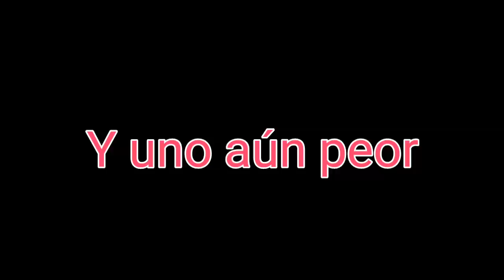La rosa de Ladybug Nuevo episodio ¡Trailer! Miraculous ladybug temporada 1,2 y 3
Descripción

Este sería el trailer del cuarto episodio de la Rosa de Ladylupe de la parodia del capítulo 9 de la primera temporada de Miraculous Ladybug "Rogercop"

En Tik Tok si que subo vídeos divertidos corre a seguir me

Tienes el Amino de Miraculous Ladybug, yo igual siguan me que allá los espero

Y por último pero no menos importante mi Twitter así que corre a seguir me por allá

Permisos

Esta obra está bajo una Licencia Creative Commons Atribución-NoComercial-SinDerivadas 4.0 Internacional

Si este contenido es una parodia y no la licencia de terceros no les basta aquí está el derecho para usar el "Copyright"

El uso legítimo es una doctrina legal que permite utilizar material protegido. El artículo 107 de la Ley de Propiedad Intelectual dice "Las obras que contienen comentarios, críticas, investigación, enseñanza o cobertura de noticias se pueden considerar como uso legítimo". Esta parodia contiene partes muy cortas del material original y crea un mensaje totalmente nuevo. Por tanto, " las obras que creen un nuevo significado y transformen el material original se pueden considerar como uso legítimo".

Etiquetas

Generalmente se suben parodias de Miraculous Ladybug e igual llamado Miraculous Las aventuras de Ladybug y Chat Noir.

Con aparición de los héroes y villanos de esta serie como: Ladybug, Chat Noir, Carapace,Rena Rouge, Queen Bee, Viperion, Pegaso, Bunixx, Rey Mono, Hawk Moth, Mayura

Los personajes principales: Marinette Dupain-Cheng, Adrien Agreste, Gabliel Agreste, Alya Césaire, Chloé Bourgeois, Nathalie Sancoeur, Nino Lahiffe, Tikki y Plagg

Hashtag